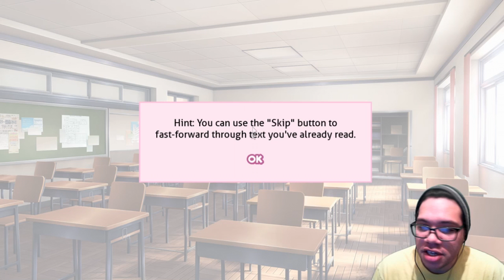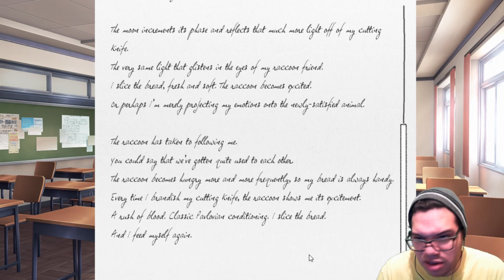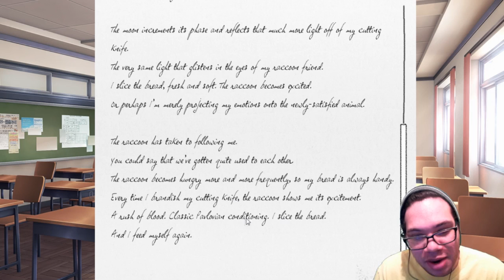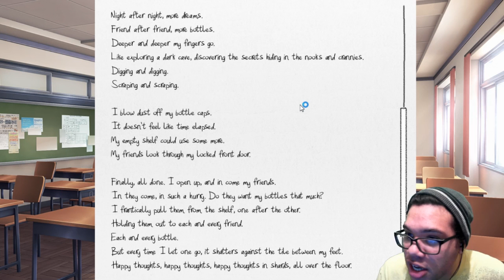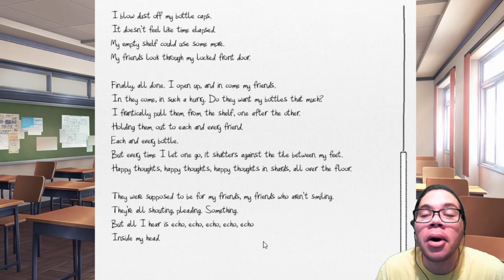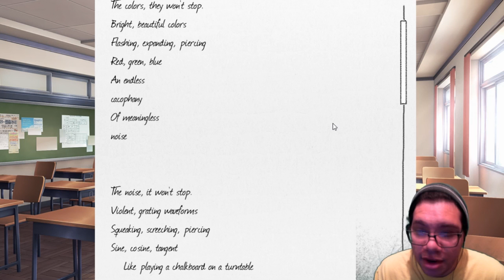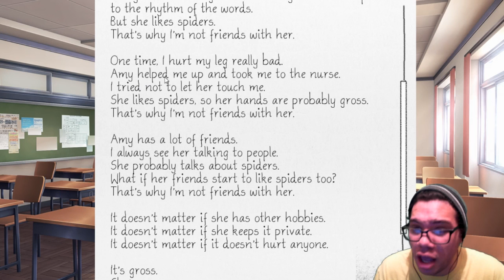DARK POETRY!!! - Doki Doki Literature Club! - Episode #5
There are so many dark elements in this game so far.

Just a reminder, the first three episodes will be up today and I will be cranking them out as soon as they upload afterwards.